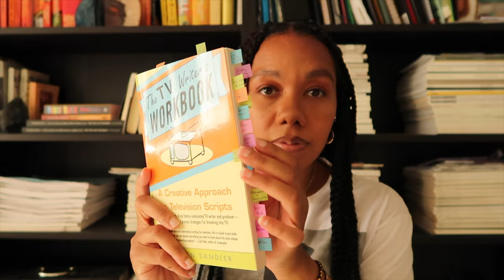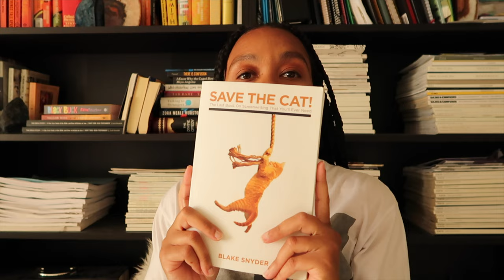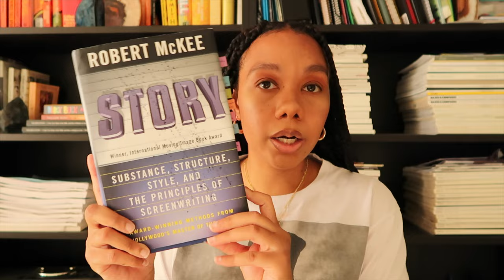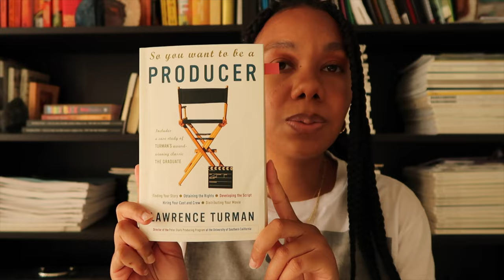Watch This | 🎬TV & Film Screenwriting Tips for Beginners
Welcome! Today, I'm discussing tips for beginner tv & film writers. I list everything from books to read, podcast, organizations to join, and my experience with fellowships/contests.

~Books~

The TV Writer's WorkBook - Ellen Sandler

Save The Cat- Blake Snyder

Story- Robert Mckee

 The Coffee Break Screenwriter- Pilar Alessandra

 Screenplay: The Foundation of Screenwriting - Syd Field

So you want to be a Producer- Lawrence Turman

 ~Podcast~

~Classes~

~Organizations ~

 ~Contest & Fellowships~

 FYI - I highly recommend signing up to "The Black List" once you have written several drafts before uploading to this platform.